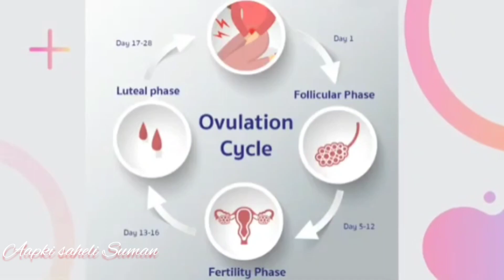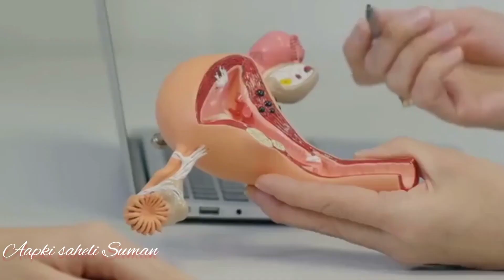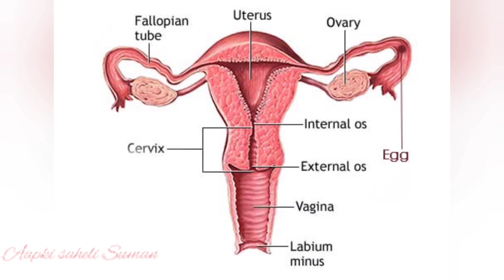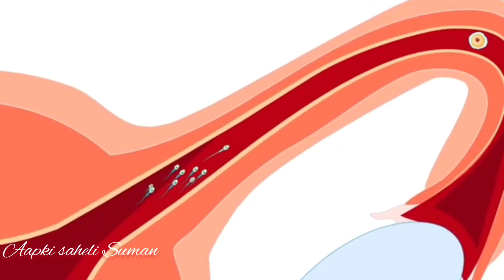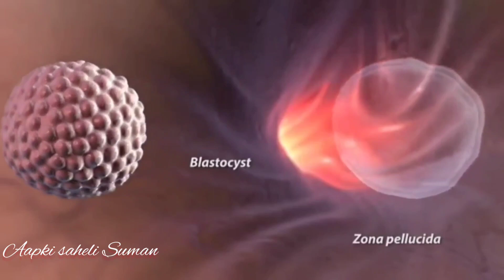जल्दी प्रेग्नेंट होने के लिए सबसे आसान तरीका? गर्भ धारण करने का सही समय How To Get Pregnant Fast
जल्दी प्रेग्नेंट होने के लिए सबसे आसान तरीका । गर्भ धारण करने का सही समय
period ke kitne din baad pregnancy hoti hai mahila pregnant kab hoti hai

bachedani ka muh kb tk khuli rhti hai

jaldi conceive kaisa kare pregnant hone ke liye kya khana chahiye

मासिक धर्म के कितने दिन बाद गर्भ ठहरता है

how to get pregnant fast in hindi

how to get pregnant naturally fast

how to get pregnant easily

how to get pregnant easily with irregular period how to get yourself pregnant

प्रेग्नेंट कैसे बने

pregnant jaldi kaise hote hain

menstrual cycle kaise count kare

dr surbhi ki pregnancy tips safe days

period ke din kaise gine prides ke kitne din baad pregnant hoti.

get pregnant fast Jaldi pregnant hone ke liye kya karen Pregnant hone ka tarika Pregnancy kaise conceive karen.

पीरियड के कितने दिन बाद महिला प्रेगनेंट होती है माहवारी के कितने दिन बाद गर्भ नहीं ठहरता है मासिक धर्म के कितने दिन बाद गर्भ ठहरता है मासिक धर्म के कितने दिन बाद गर्भ नहीं ठहरता है how get pregnant after period Masi ke kitne din bad garbh thaharta Hai masik Dharm ki kitne din bad garbh thaharta hai.

period ke kitne din bad sex karne sel pregnancy hoti .

Period ke kitne din bad ovulation hota Hai Kitne Din Pregnant hone ke liye kya khana chahie ka munh Hai kab tak khuli rahti hai Mahila pregnant kab hoti hai jaldi conceive kaise karen MC ki kitne din bad pregnant hote Hain .

when get pregnant after period